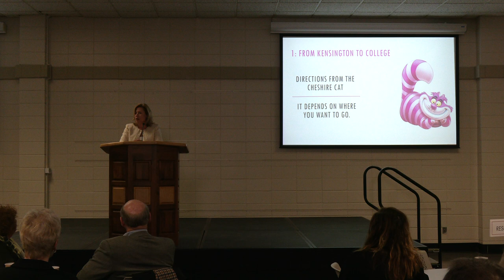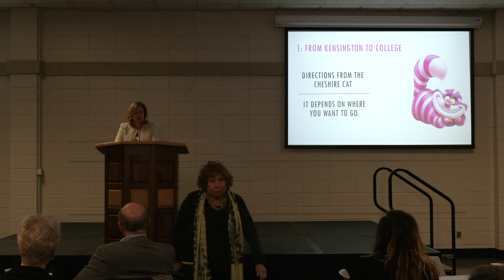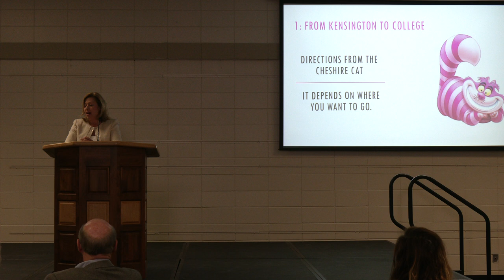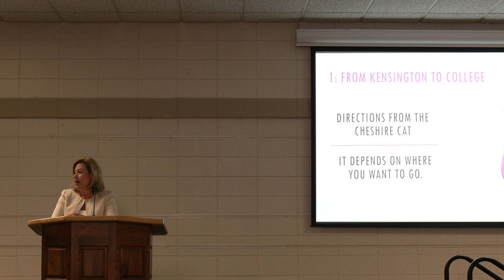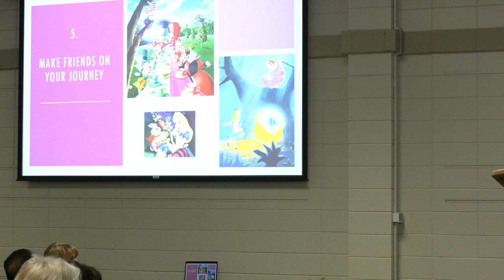TAMMY LEE_JACKSON_LECTURE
Tammy Lee, CEO and Founder of Xena Ventures, shared lessons learned from her career journey as the featured speaker of the February 2020 C. Charles Jackson Leadership Lecture Series held at Dunwoody College of Technology.